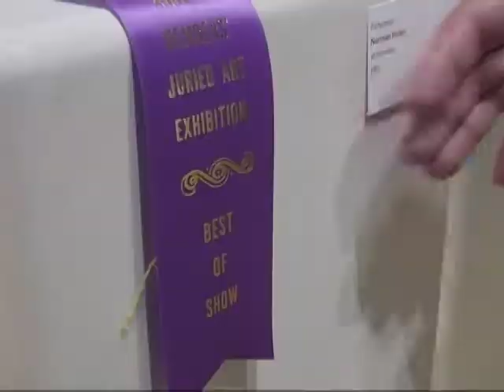Prescott Beauregard on recent Southern Politics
Humorist Jon Spayde's character Prescott Beauregard explains a thing or two about recent political dynamics in the South.